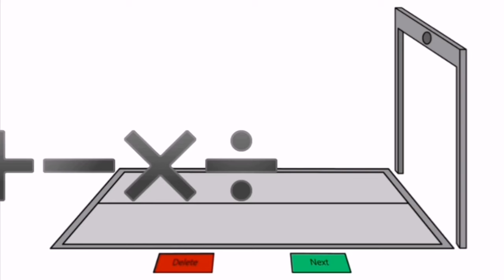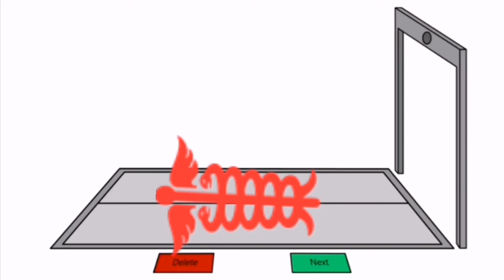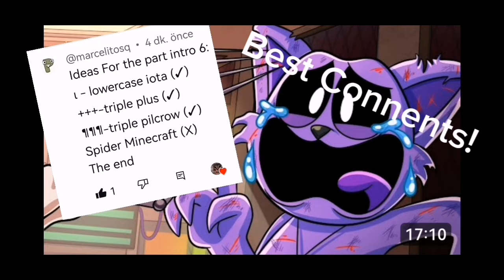symbol lore Intro Season 1